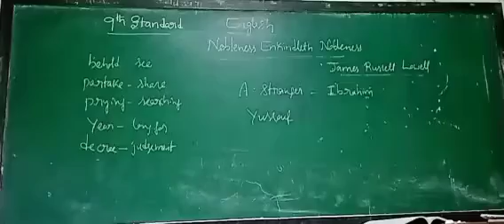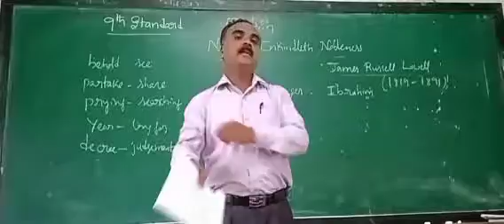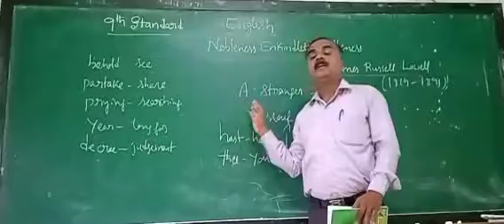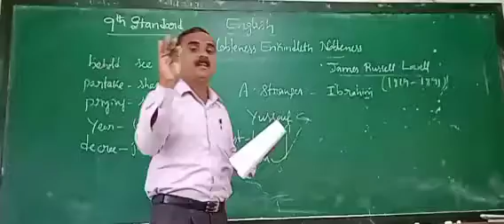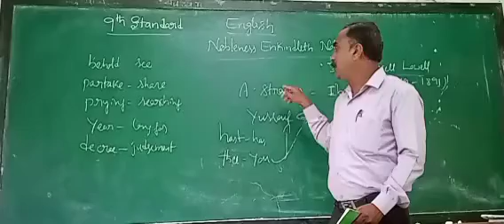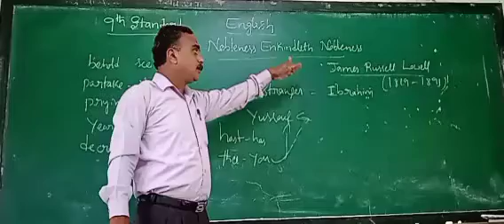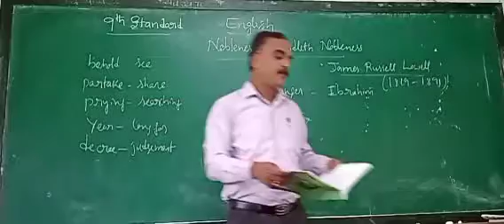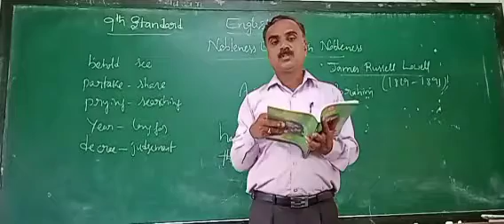9th English, poem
Nobleness Enkindleth Nobleness